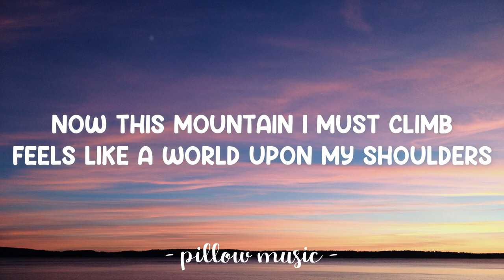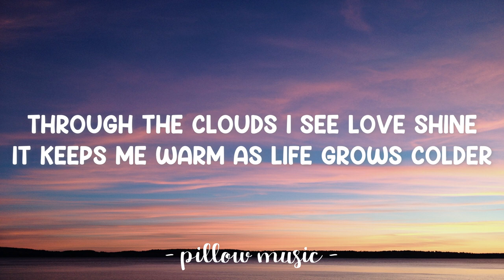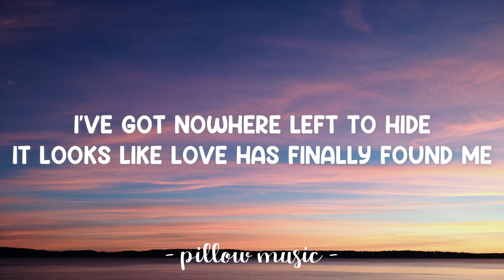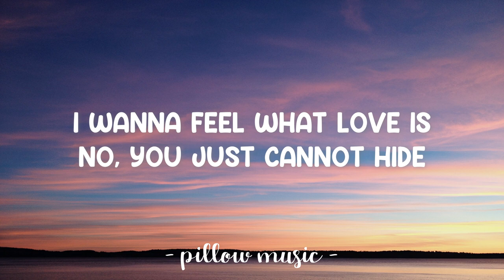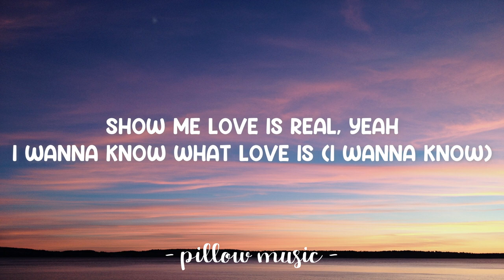I Want To Know What Love Is - Foreigner (Lyrics) 🎵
Lyrics video for "I Want To Know What Love Is" by Foreigner.

📜 Lyrics: "I Want To Know What Love Is"

I gotta take a little time

Now this mountain I must climb
It keeps me warm as life grows colder

I'm gonna take a little time
A little time to look around me
I've got nowhere left to hide
It looks like love has finally found me

I can't stop now, I've traveled so far

And I wanna feel, I want to feel what love is
And I know, I know you can show me

I wanna know what love is, the love that you feel inside
I want you to show me, and I'm feeling so much love
I wanna feel what love is, no, you just cannot hide
I know you can show me, yeah

I wanna know what love is, let's talk about love
I want you to show me, I wanna feel it too
I wanna feel what love is, I want to feel it too
And I know and I know, I know you can show me
Show me love is real, yeah